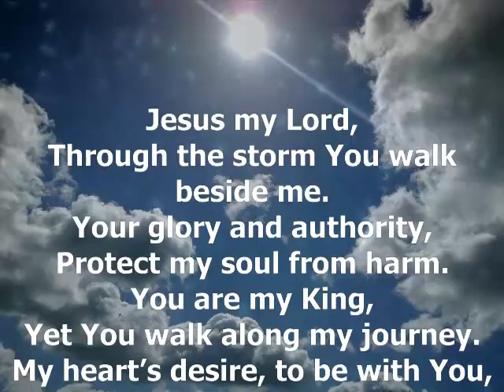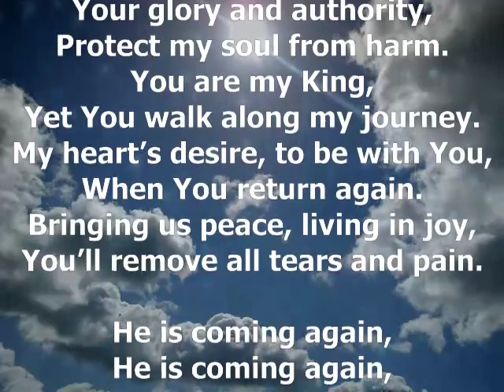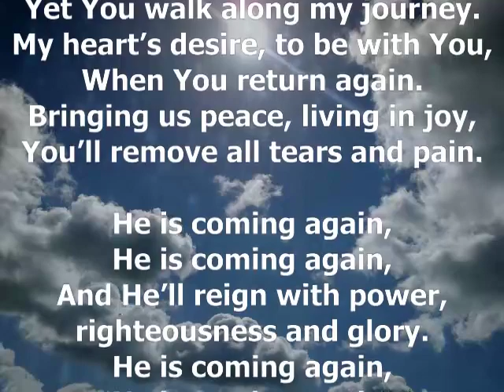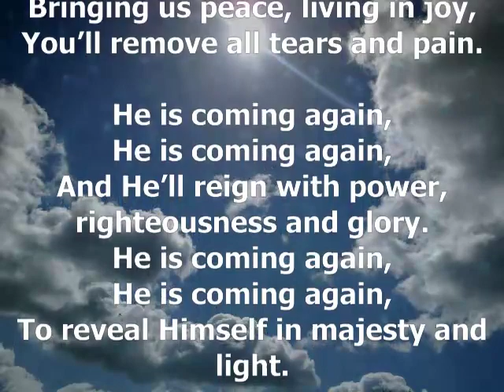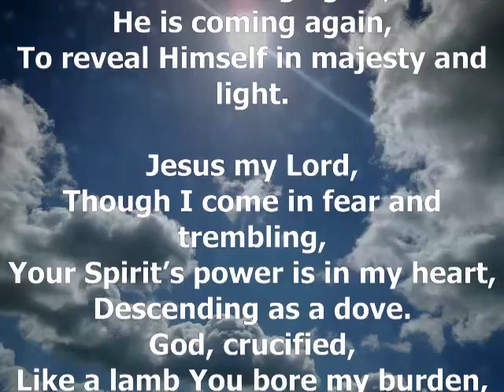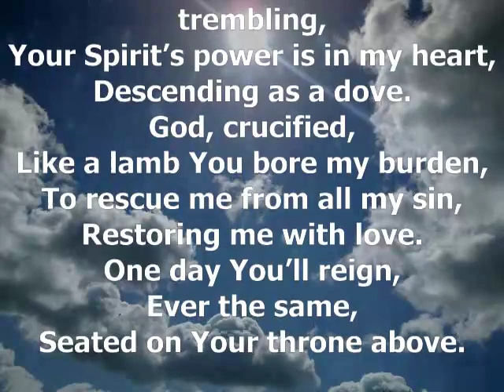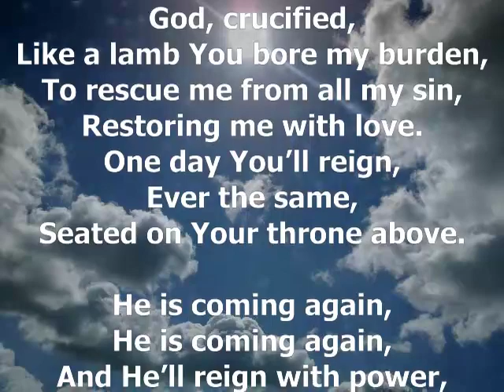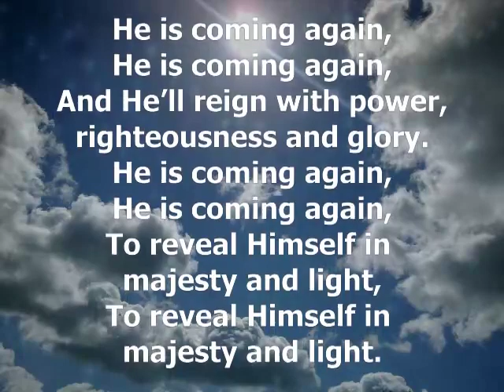He is coming again